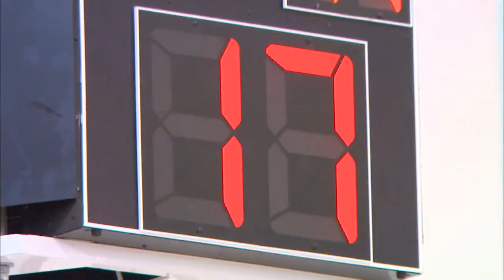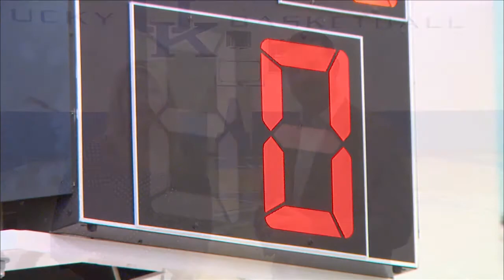Kentucky Wildcats TV: Matthew Mitchell Show 2013-14 - Episode 7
Matthew Mitchell Show 2013-14 - Episode 7